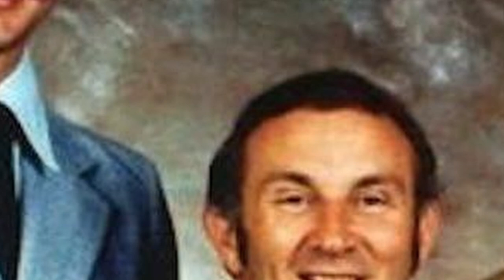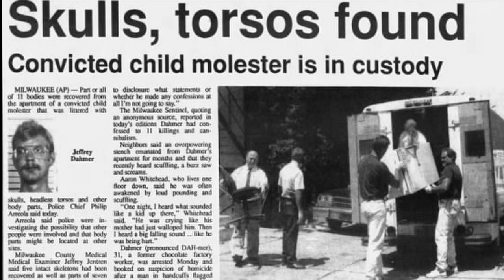NELLA MENTE DI JEFFREY DAHMER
Benvenuti nella Loggia Nera!
Oggi, inaugureremo questa rubrica andando a scavare nella mente di uno dei serial più famosi di sempre.
Il caso di Jeffrey Dahmer è uno dei più studiati al mondo nel campo della criminologia.
Che cosa si insidia nella mente di quello che fu ribattezzato "il mostro di Milwakee"?
Scopriamolo insieme!

💢Diventa un sostenitore in prima linea!💢
Unisciti alla cricca di Vadim!